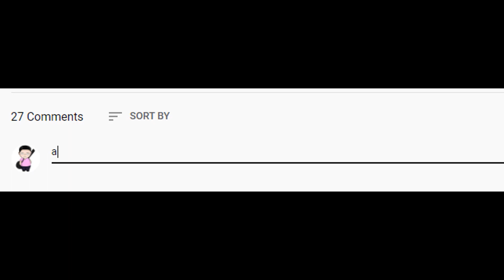Lần Đầu Chơi Pokemon Unite Của Một Thằng Gà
Hello anh em, lại là Koga đây. Và trong video lần này thì tôi sẽ cho các bạn thấy góc nhìn của một thằng gà khi chơi pokemon Unite (nhớ về Koga Saito)
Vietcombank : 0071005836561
VPBank: 43322206
Đừng ngại để lại comment
Chúc anh em vui vẻ và thành công, chào thân ái và quyết thắng.